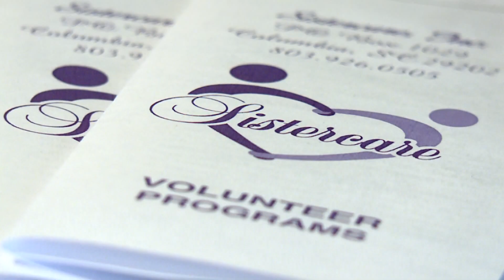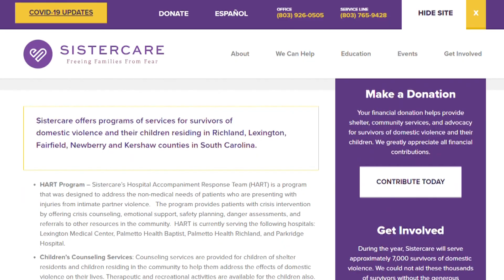Sistercare helping thousands of sexual assault survivors every year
SISTERCARE -- IS AN ORGANIZATION THAT PROVIDES SERVICES AND ADVOCACY FOR SURVIVORS OF DOMESTIC VIOLENCE.